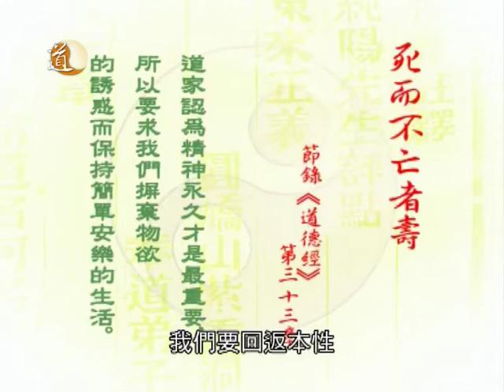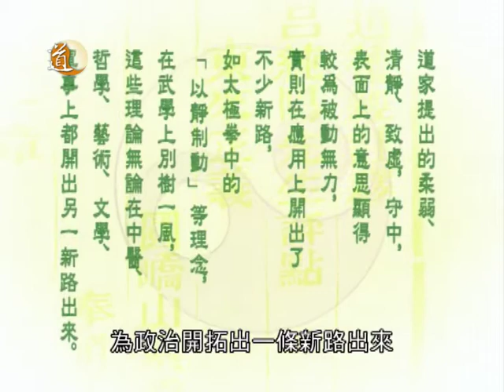大道縱橫 第八集 絕不消極的道 (上集)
主持：黃素璧
嘉賓主持：葉植興、郭漢揚